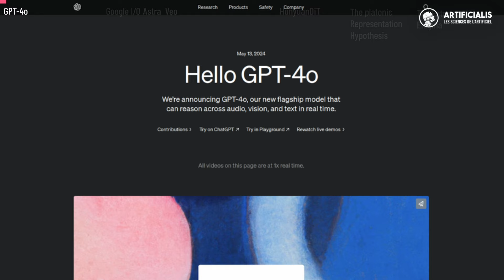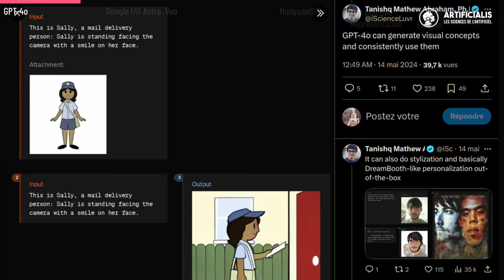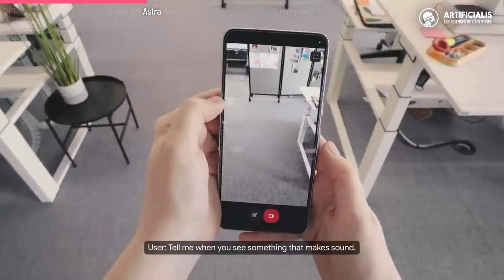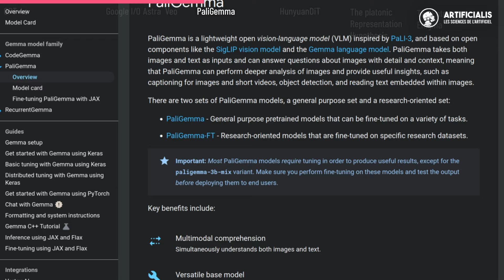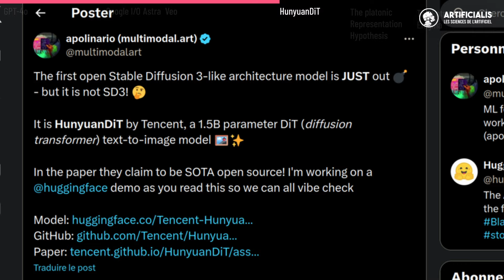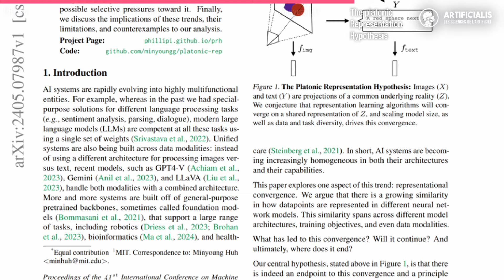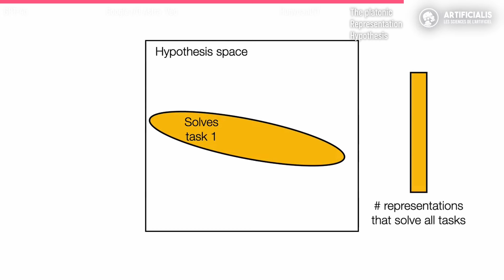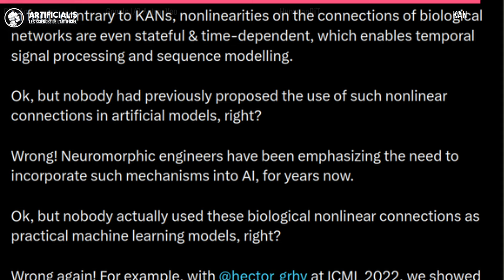GPT-4o contre Google Astra, Veo, PaliGemma et une curieuse hypothèse pour l'IA (AI News)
Découvrez les dernières avancées de l'intelligence artificielle dans ce nouvel épisode des AI News !

Au menu:

00:00 GPT-4o
05:12 Google I/O
06:36 Astra
07:34 Veo
09:02 PaliGemma
12:50 HunyuanDit
16:04 The Platonic Representation Hypothesis
19:04 The Entropy Enigma
20:45 Retour sur les KANs

Rejoignez le Discord !